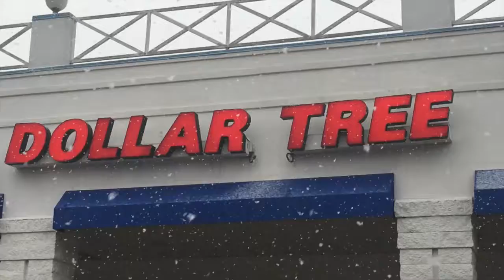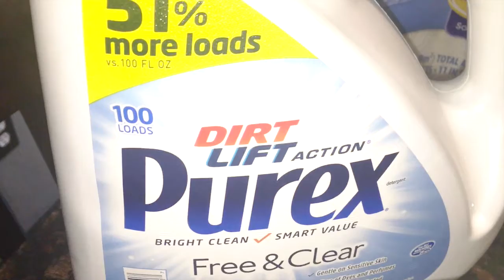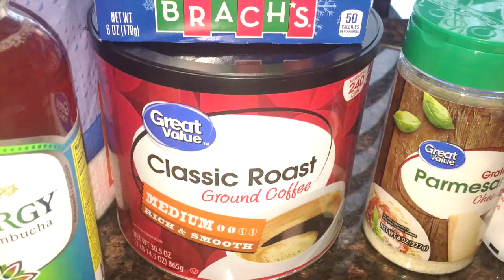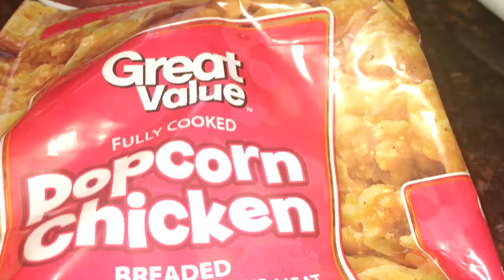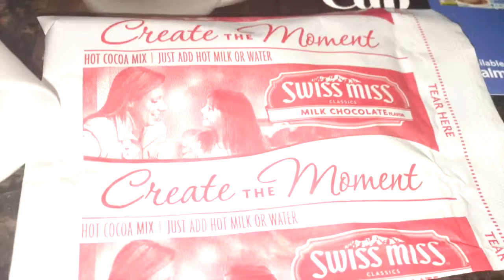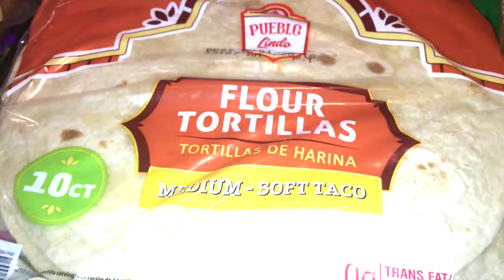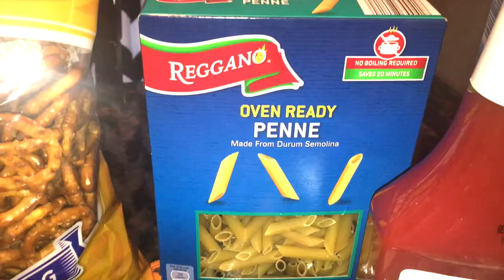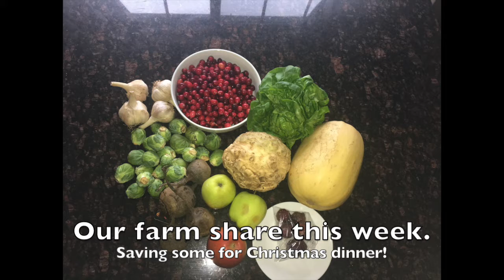VLOGMAS 2017 Day 9 | It's Snowing!!! | $25 gift card for FREE!!!!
Our first snow of the season!! Join us as we venture out in the snow to get groceries and stop in Dollar Tree!↓↓↓↓↓↓ Click for more info ↓↓↓↓↓

Easy Lunchbox containers
Meal Prep containers
Bamboo silverware
Garlic Expressions

Makes a great gift for you or someone else!

Items from Influenster are sent to me complimentary.

Get a FREE ( just pay shipping)
Mozaics trial kit a $25 value!! Includes 10 + items!
plus a chip clip and tote bag!!
add trial kit to cart
Limited offer through 1/31/18

Use this link and get $15 off your first order!!

Here are some ways to save money while shopping online.

Also sign up for EBATES AND GET A $10 GIFTCARD and a percentage back on  many other online stores!! Click this link:

vlog
vlogmas
2017
holiday
christmas